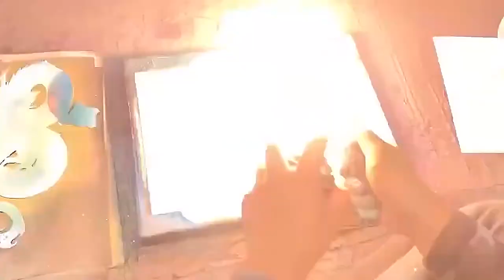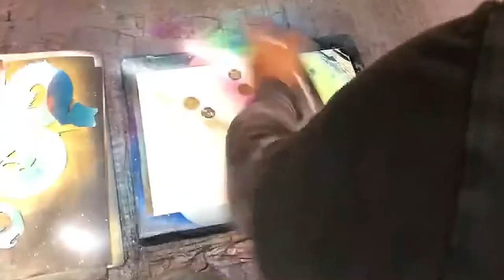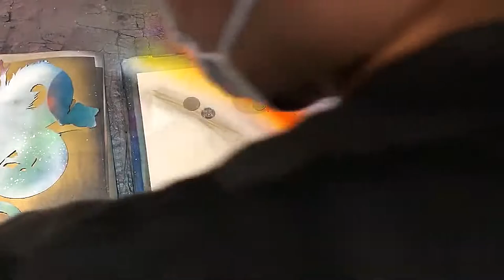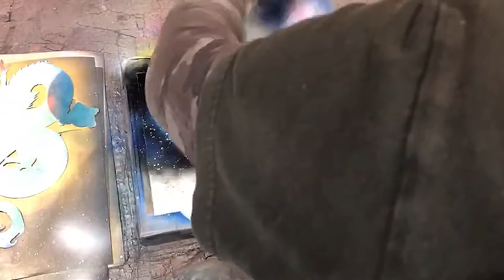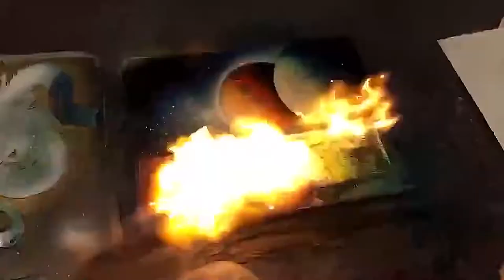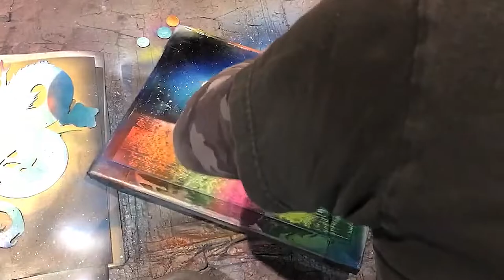Pintura de colores por "Spray Art Eden"